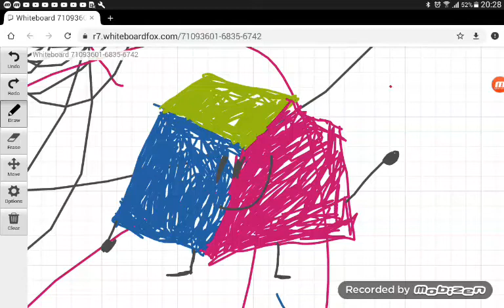drawcubeintheyoutubeAUTTPinwhiteboardfox For cube in the YouTube (BAD DRAWING SORRY)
Yup *does trollface*